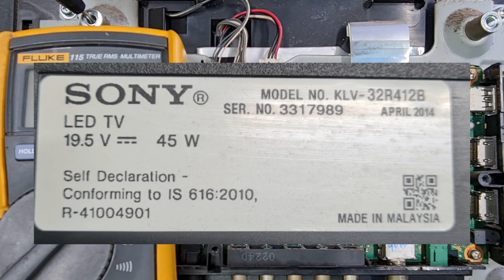SONY KLV 32R412B MAIN BOARD VOLTAGE CHART.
SONY KLV 32R412B LED TV MAIN BOARD VOLTAGE CHART.